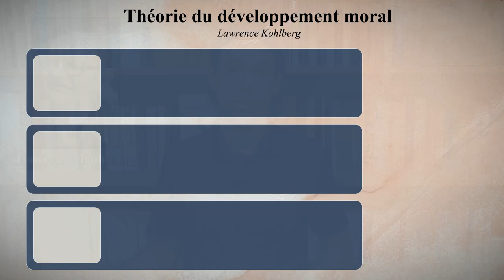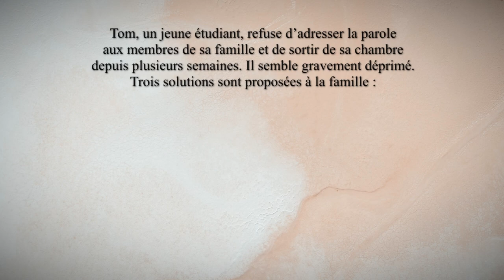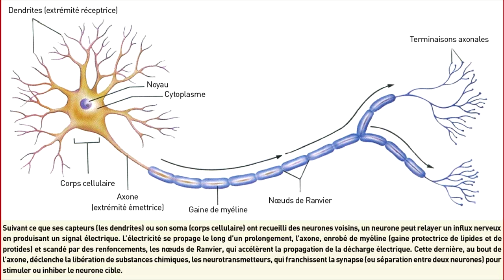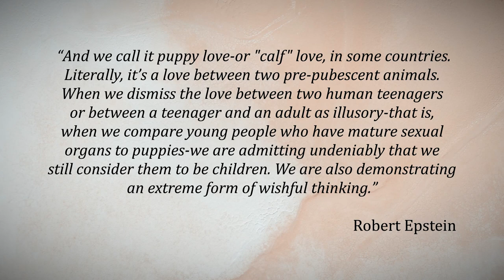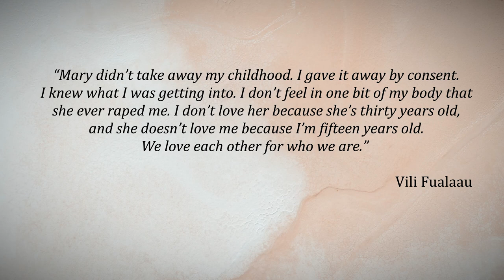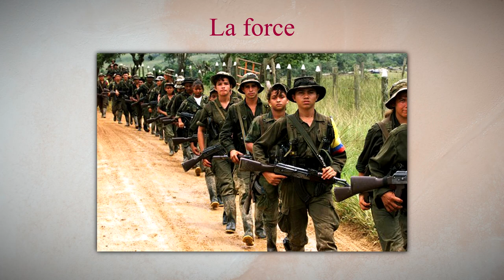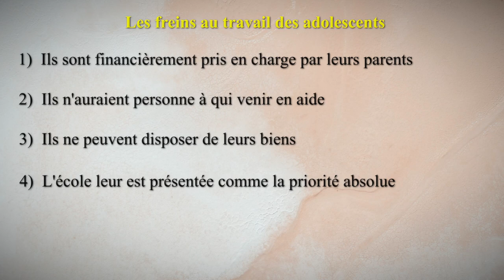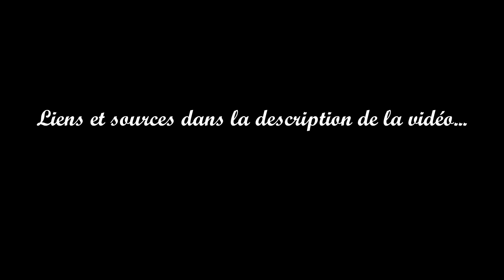Comprendre l'adolescence - Teen 2.0 par Robert Epstein (partie 3)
En 2007, paraît le livre “The Case Against Adolescence: Rediscovering the Adult in Every Teen” écrit par Robert Epstein, et dans lequel il décrit les problèmes liés à l'âge de l'adolescence tout en proposant des solutions.
Quelques années plus tard, constatant que la situation des jeunes dans la société est loin de s'améliorer, il met à jour son ouvrage et le réédite sous le titre "Teen 2.0: Saving Our children and Families from the Tourment of Adolescence".

Cette troisième partie sera l'occasion de nous pencher sur les nombreux faits historiques, actuels, et les travaux qui démontrent du vaste potentiel détenu par les adolescents. Que ce soit dans leurs capacités intellectuelles, relationnelles ou en terme de responsabilité, ils continuent encore aujourd'hui de nous montrer qu'ils sont capables d'avoir une place à part entière dans la société.
Bon visionnement !

Partie 3 – Les capacités des adolescents

00:00 Introduction
00:40 L'intellect
26:20 L'amour
49:12 La force
52:17 La créativité
54:48 La responsabilité
01:01:52 Ce que dit la Bible
01:06:25 Conclusion

Ici, j’ai particulièrement suivi le plan qu’avait établi Robert Epstein dans son livre sur les différentes parties. Dans la section sur l'intellect, quelques pages traitent de la question de l’avortement. Je ne l'ai pas évoquée car les problématiques qui sont soulevées sont surtout rattachées à la législation des États-Unis qui n'est pas la même qu'en France.

⭐️ SOURCES

***La zone de description étant limité à 5000 caractères, vous trouverez d'autres liens en commentaire sous la vidéo.***

🧠 Sur l'intellect

Étude sur les opérations de pensée formelle sur des femmes de 11 à 54 ans :

Étude de Lawrence Kohlberg et Mordecai Nisan sur la psychologie du développement moral :

Mesure de l’intelligence par John C. Raven

Étude de Weithorn et Campbell sur le jugement des adolescents et des enfants :

Étude de Ruth Beyth-Marom et al. sur la perception du danger chez les adolescents :

Étude de Grégory S. Berns sur la corrélation entre la substance blanche et les comportements à risque :

🧡 Sur l'amour

Étude de Wyndol Furman, B. Bradford Brown et Candice Feiring sur les rapports romantiques à l’adolescence :

Déclaration de Vili Fualaau :
Oprah Winfey Show, 8 février 1999

🎵 MUSIQUE

Mike Cosmo - Easy
Paul Anka - Puppy Love